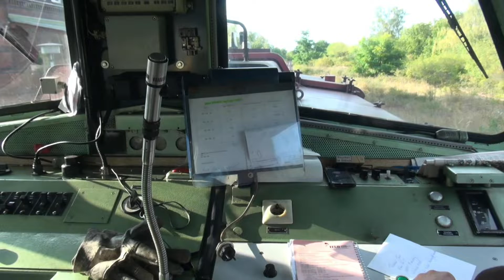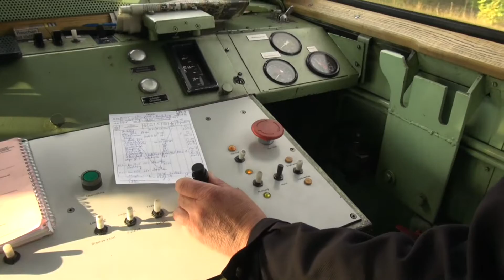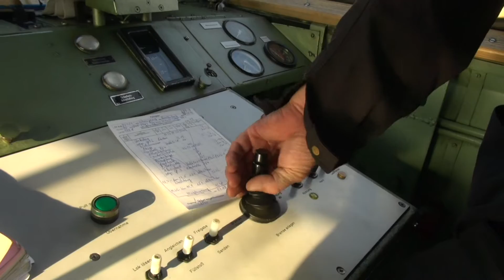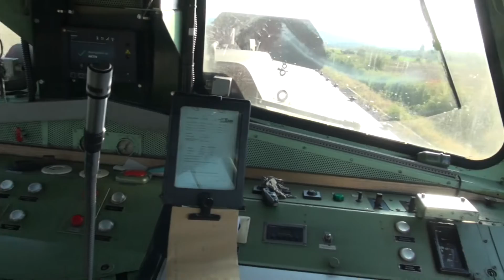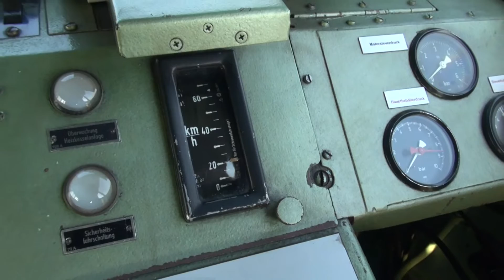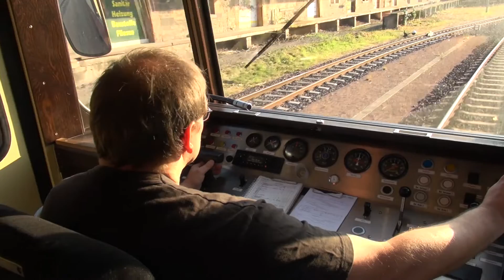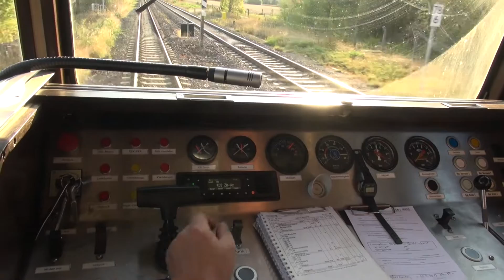Selketalbahn - auf schmaler Spur über den "Balkan".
Die Harzer Schmalspurbahn ist ein Touristenanziehungspunkt ersten Ranges. Unverdient steht da die Selketalbahn etwas im Abseits. Es ergeben sich von Quedlinburg aus die vielseitigsten Möglichkeiten den Harz auf Schienenwegen bis hin zum Brocken zu erkunden.
 Die Gleise und Bahnanlagen müssen für einen reibungslosen Betrieb ständig gewartet und erhalten werden. Ein kurzes Stück durfte ich ein "Harzkamel" beim Schottern der Gleise auf dem Abschnitt zwischen Bad Suderode und Quedlinburg begleiten. Die Rückfahrt nach Bad Suderode erfolgte mit einem Triebwagen der HSB -  hierbei kann man dem Fahrzeugführer wunderbar über die Schulter schauen und die Fahrt als Eisenbahnfreund so richtig genießen.